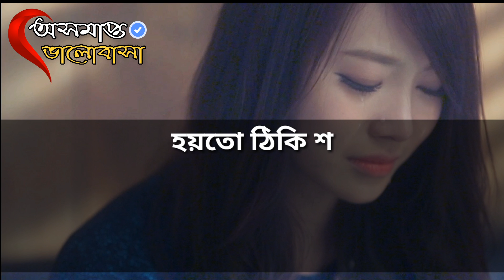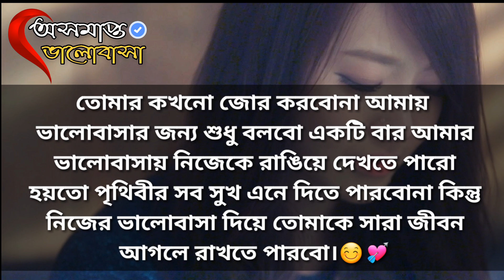ভালোবাসি অনেক বেশি ভালোবাসি তোমাকে। বলবোনা আমার থেকে বেশি পৃথিবীতে তোমাকে কেউ ভালোবাসতে পারবে না।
Our Videos:-
 Heart Touching Love Story,Romantic Love Comversation between Girlfriend and Boyfriend,
 Sweet Love Story Etc.
Watch till the end,Hope you will enjoy it.